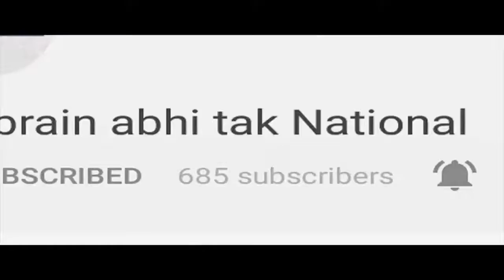Kisan नेता के नेतृत्व में PM MODI का फूंका पुतला || BREAKING || Khabrain Abhi Tak Live